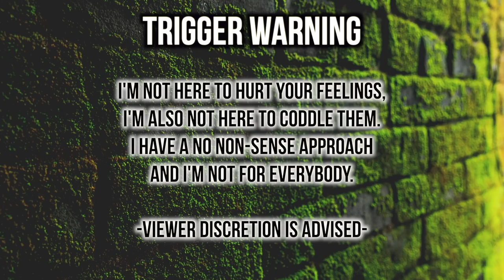My REAL Opinion on Rap Music Today 🧐+ My Experience Being On Fox Soul! |Thee Mademoiselle ♔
History of hip hop: founding fathers

Hip hop evolution

Rappers Caught Lying

•Name : Yvana Romelus
•Stage Name : Thee Mademoiselle
•Nickname : Shortyy/Vava
•Ethnicity : Haitian 🇭🇹
•Birthdate : 1/5/95
•Location : NJ

YVANA ROMELUS OR THEE MADEMOISELLE
162 Elmora Ave